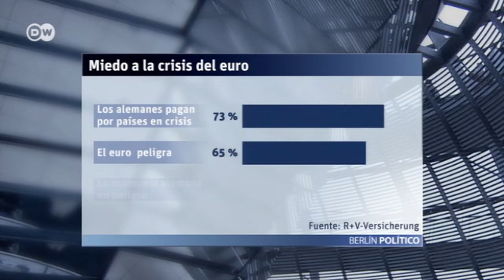Acentos alemanes | Berlín político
¿De qué tienen miedo los alemanes?